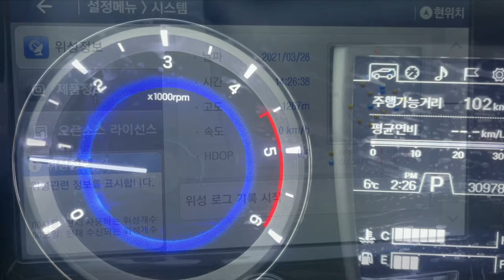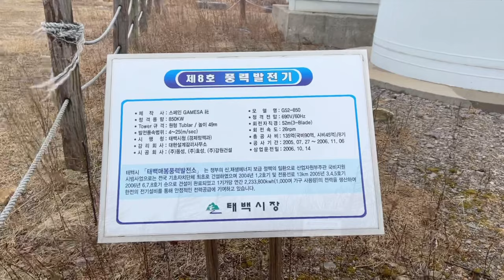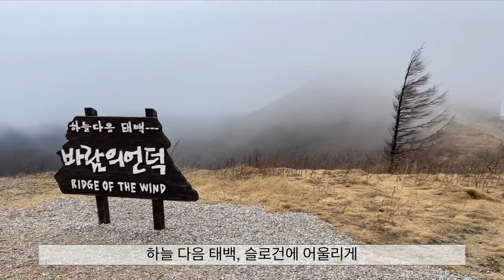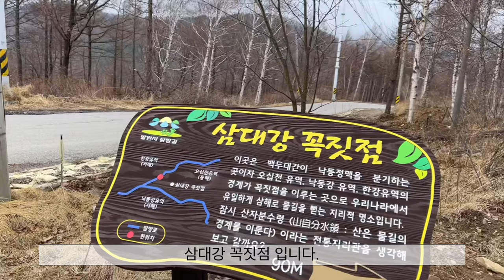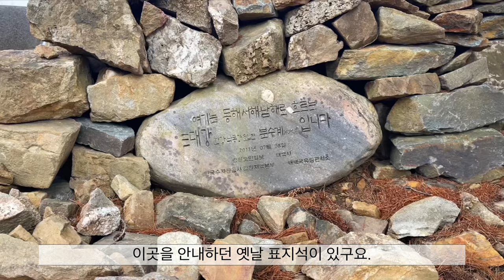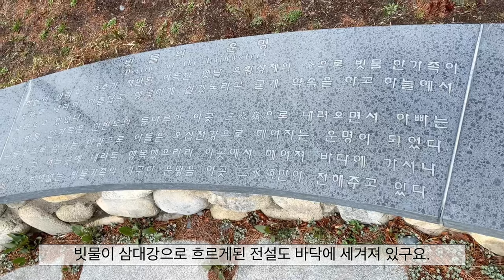대한민국 최고의 언덕. 태백 바람의언덕. 삼대강의 분수계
태백의 바람의 언덕.
구름낀 모습과, 구름 걷힌모습 비교~
삼대강이 시작되는, 분수계와 삼수령